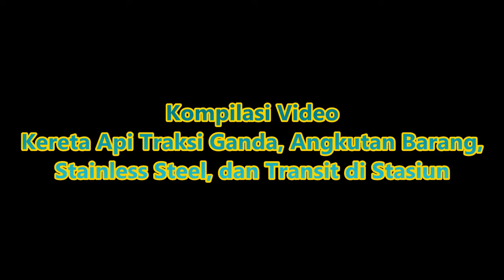KOMPILASI VIDEO | Kereta Api Traksi Ganda, Barang, dan Stainless Steel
Daftar kereta api yang tersedia dalam video ini sebagai berikut:
1. KA Logawa (188/189) relasi Purwokerto - Jember.
2. KA Angkutan Semen (2730) relasi Karangtalun - Brumbung.
3. KA Mataram (PLB 7029) relasi Lempuyangan - Jakarta Pasar Senen.
4. KA Argo Lawu (7) relasi Solo Balapan - Jakarta Gambir.
5. KA Sawunggalih (121) relasi Kutoarjo - Jakarta Pasar Senen.